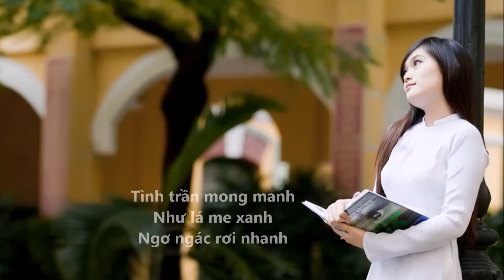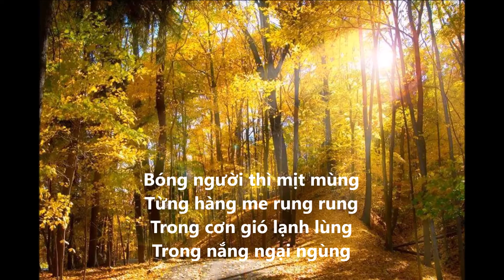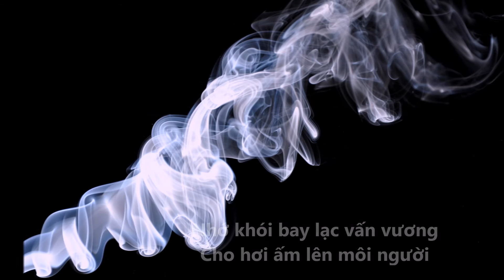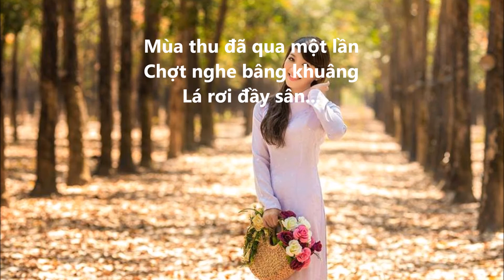Trưng Vương Khung Cửa Mùa Thu - Thu Hương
Nhạc Ray Peterson
Lời Việt Nam Lộc
Trình bày : Thu Hương